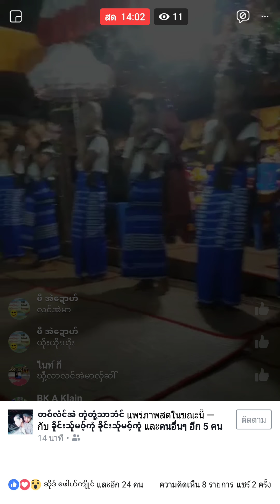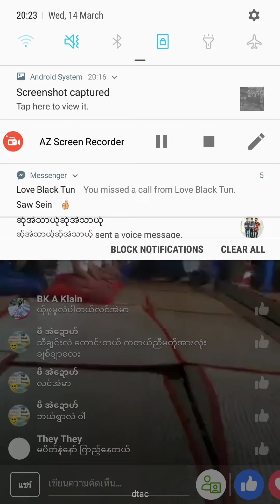Poe Karen Damma ဓမၼစကူး ဆာ ေဖါဟ္သးဏံင့္ဘိုဝ္လင္အဲသးသး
ေနာင္ဘိုႀကီး ဓမၼစကူး